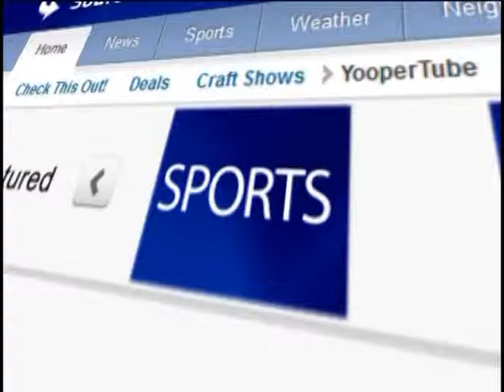Sports on Demand Monday 10-21-13